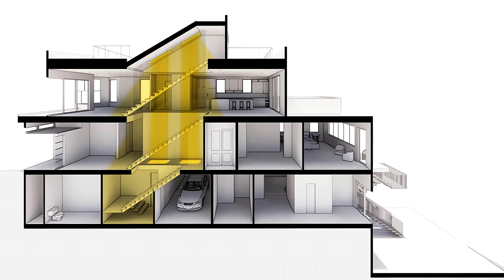Carolina Residence by Ahya Salehi Studio Architecture + Interiors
Located in the San Francisco Potrero Hill neighborhood, the existing building had many opportunities to open up for a fantastic bay area view and to let natural light pour inside. The project included a major addition to the existing structure and a complete gut remodel of the entire property. A new three-story staircase with 40' high vertical cable railing acts as the spine of the home connecting the three stories of living spaces which ultimately leads to a roof deck with 360 views of San Francisco.

Project name: Carolina Residence
Architecture firm: Mahya Salehi Studio Architecture + Interiors
Location: 898 Carolina street, San Francisco, USA
Photography: Suzanna Scott
Principal architect: Mahya Salehi
Design team: Mahya Salehi, Kim Fadardi, Mahram Akhavan
Collaborators: Previous Architects (Baran Studio Architecture)
Interior design: Mahya Salehi Studio Architecture + Interiors
Built area: 540 m²
Site area: 235 m²
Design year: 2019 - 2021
Completion year: 2022
Structural engineer: Seri N. Wattana
Environmental & MEP:
Lighting: The Cosine
Visualization: Lumion
Tools used: Revit, Lumion
Construction: Type VB Wood frame
Material: Equitone exterior siding and horizontal cedar siding
Budget: Undisclosed
Client: Neill Sullivan
Status: Completed
Typology: Residential › House, Single family residence with in-law unit below